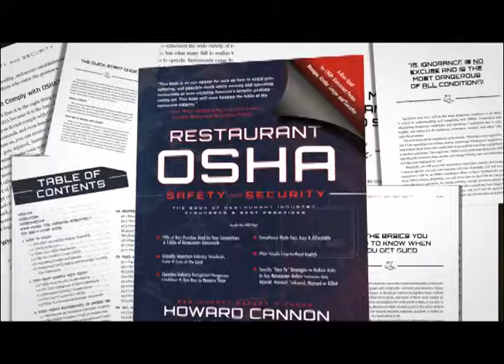Getting the best out of your team